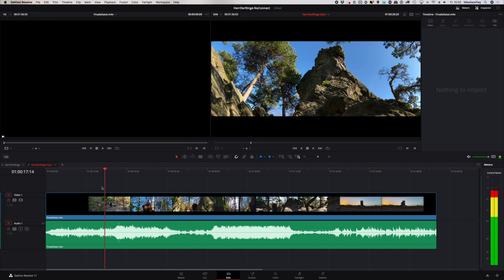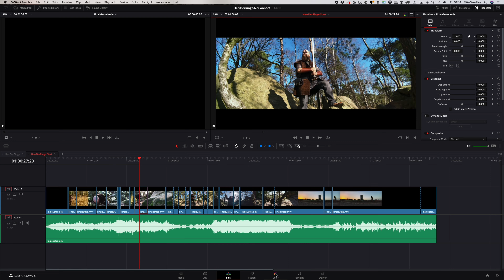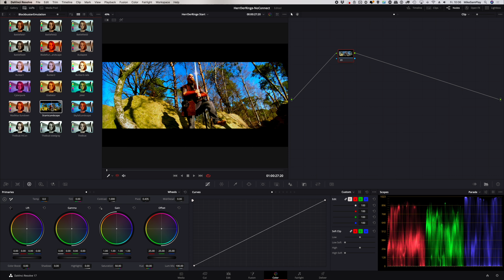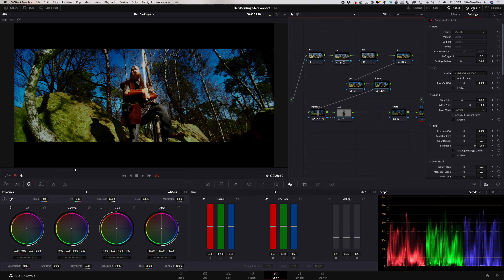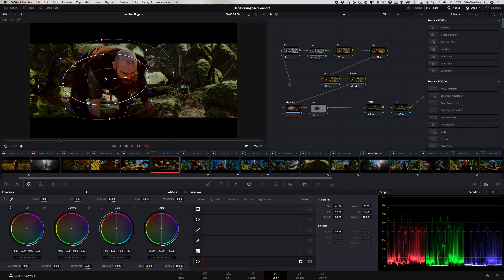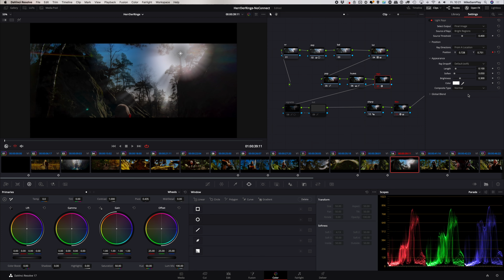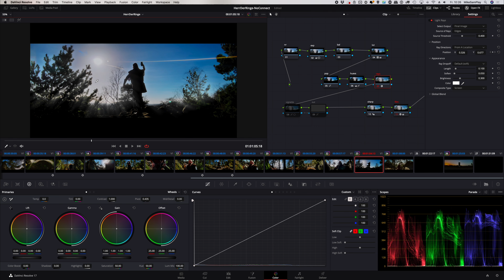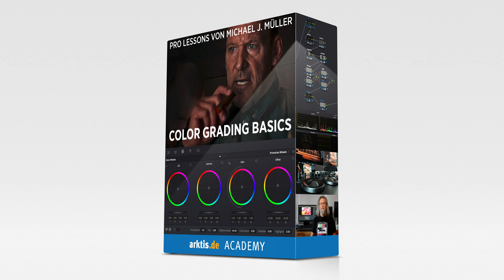LUTs anwenden und bearbeiten | Cinematic Color Grading Tutorial | DaVinci Resolve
Heute zeige ich euch, wie man Smartphone Footage mit LUTs auf grosses Kino trimmen kann. Das LUT dient in diesem Tutorial als Grundlage für den Look, den ich Szene für Szene angepasst und weiter bearbeitet habe. So macht ihr aus fertigen LUTs euren eigenen Look.